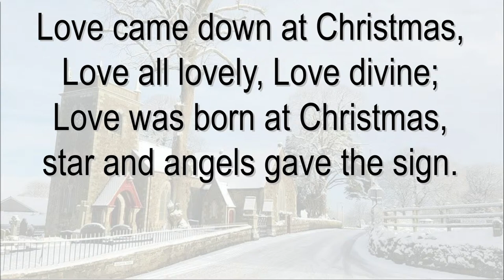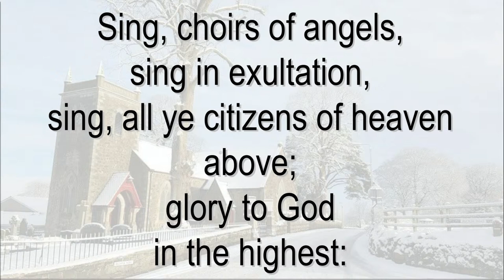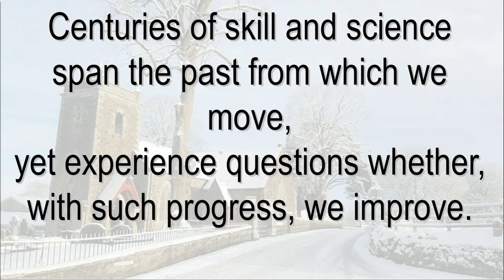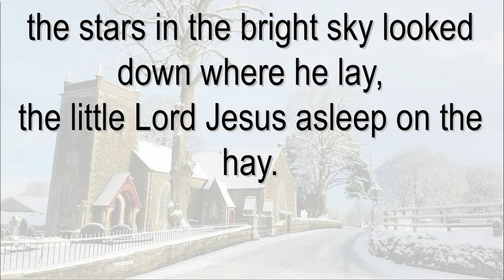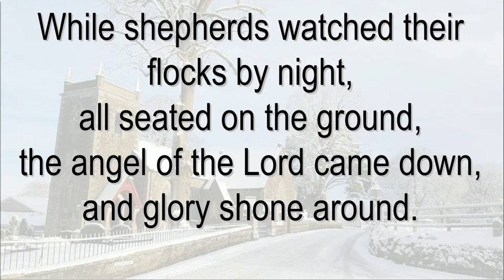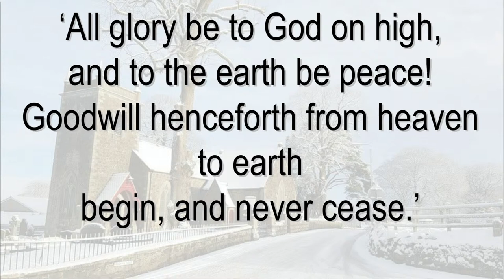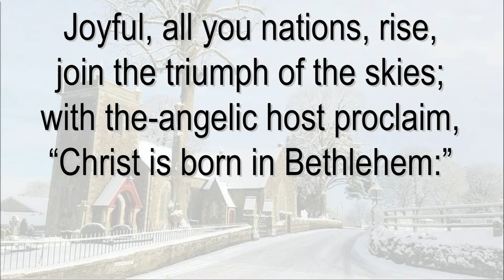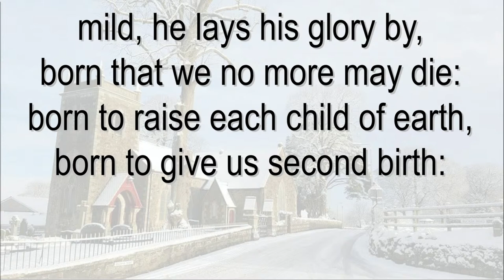St Patrick's Broughshane Livestream